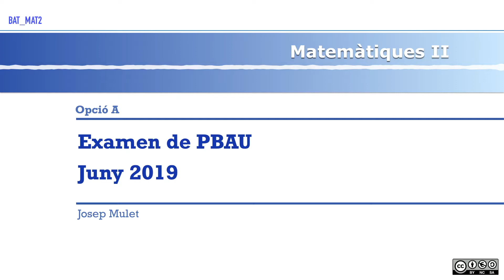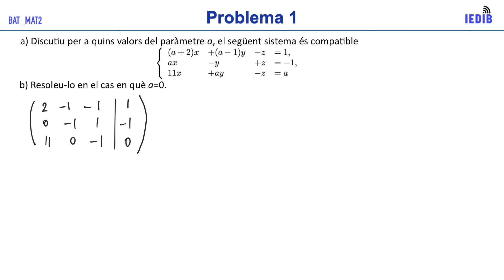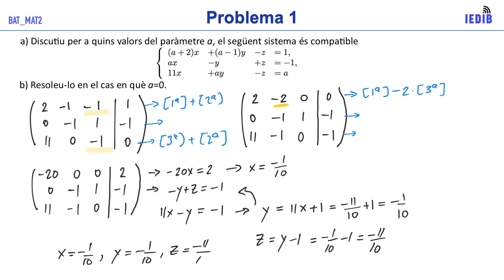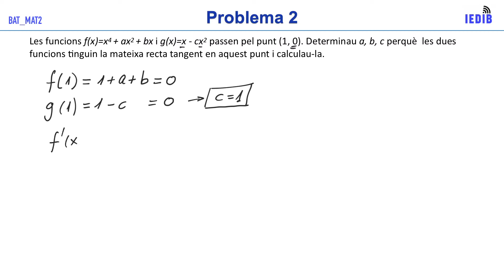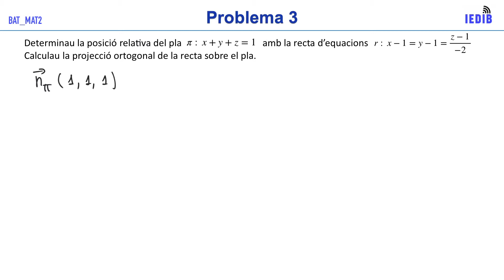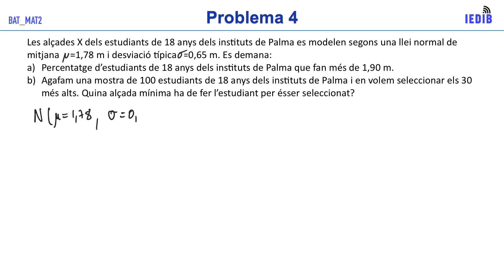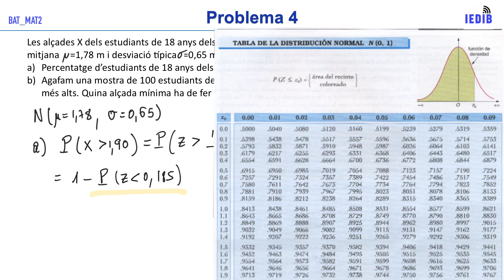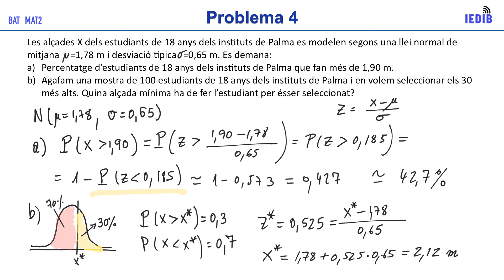V9.03 BAT_MAT2 PBAU JUNY09 OPCIÓ A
Autor: Josep Mulet Pol
Matèria: Matemàtiques II
Curs: 2n Batxillerat
Secció: Preparació per a les PBAU
Descripció: Aquest vídeo mostra la resolució de les prova de Juny de 2019 de les PBAU de matemàtiques II